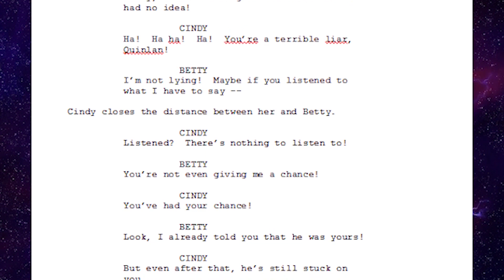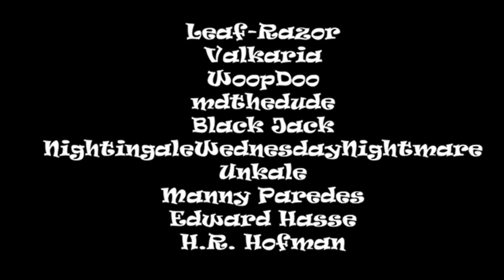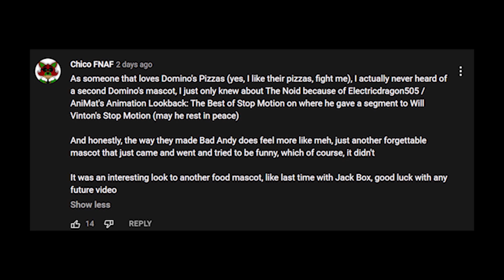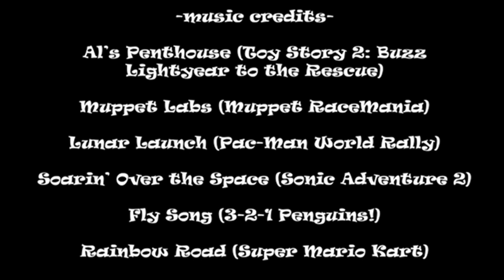Did Jimmy Neutron Go Through Seasonal Rot?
A question asked back when Media Mementos was just one person. After two years, we’re finally going to answer it!